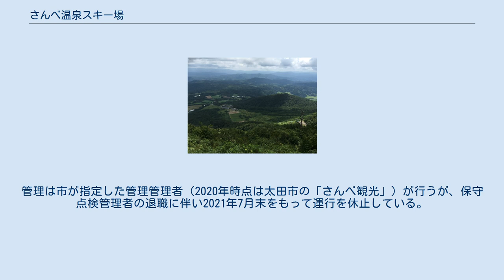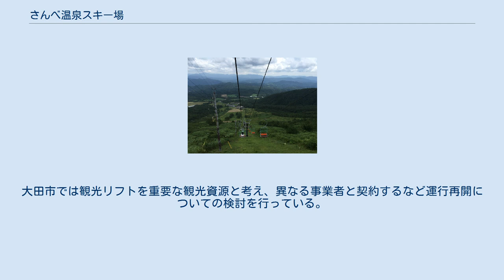さんべ温泉スキー場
さんべ温泉スキー場は島根県大田市三瓶町東ノ原にあったスキー場。
1961年-2009年の期間に営業した。
スキー場が閉鎖した後は、1基のリフトが｢三瓶観光リフト｣として登山客などに利用されたが、2021年7月末以降は営業休止している。
 スキー場跡全景(女三瓶山より望む) 三瓶観光リフトとスキー場跡 女三瓶山と、鱗屑する大平山の東側斜面の「東の原」の南側にリフトを設置して、冬季にスキー場として利用できるようにしたもので面積は50haある。
「東の原スキー場」とも呼ばれた。
1961年に大田市によって設置され開業。
大田市保養施設管理公社が運営した。
1976年には3基のペアリフトが設置されていた。
土曜日には22：00までナイター営業も実施された。
1980年代には1シーズンに10万人が利用したが、積雪量の減少や競合施設の増加によって利用客が減少したために2009年で閉鎖された。
2009年は年間7000人が利用したのみであった。
1999年までは冬季にゲレンデで花火大会が開催されていた。
閉鎖後は3基あったリフトは、1基が撤去され1基は荒廃した状態で残されているが、残る1基は、三瓶観光リフトとして利用された。
 2015年現在、ペアリフトは1基のみが稼働状態として残され、冬季以外のシーズンに｢三瓶観光リフト｣として、登山やトレッキングに利用されていた。
このリフトは1977年に設置されたもので、標高差255m、全長856mを片道11分で結ぶ。
ゲレンデ内を徒歩で登ることは禁止されており、リフトを使用せずに三瓶山に登る場合は、リフト乗り場近くより南側に伸びる登山道を使用する。
リフトを使わない場合はリフト降場まで片道35分(上り）かかり、女三瓶山山頂までは合計徒歩60分となる。
リフトは降りる場合にも利用できる。
スキー場閉鎖後も年間2万人の利用があり、新型コロナウイルスが問題となった2020年には人混みを避けることが出来る観光施設として人気が集まり2万5000人以上が利用した。
管理は市が指定した管理管理者（2020年時点は太田市の「さんべ観光」）が行うが、保守点検管理者の退職に伴い2021年7月末をもって運行を休止している。
大田市では観光リフトを重要な観光資源と考え、異なる事業者と契約するなど運行再開についての検討を行っている。